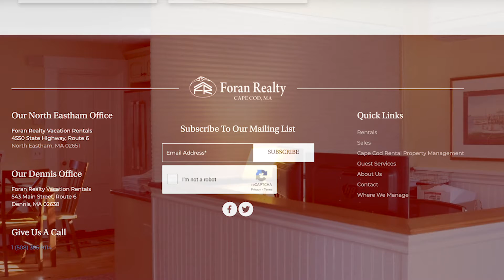FORAN REALTY CAPE COD REAL ESTATE AGENT - JOIN OUR TEAM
The Foran Realty team on Cape Cod is looking for agents who want something more. We are an independent and locally owned boutique style firm specializing in  residential and commercial sales, vacation rentals and licensed home watch services throughout all of Cape Cod from our two offices in Dennis and North Eastham. If you're looking for something more and tired of being nickel and dime'd with fees by your current brokerage, call me.